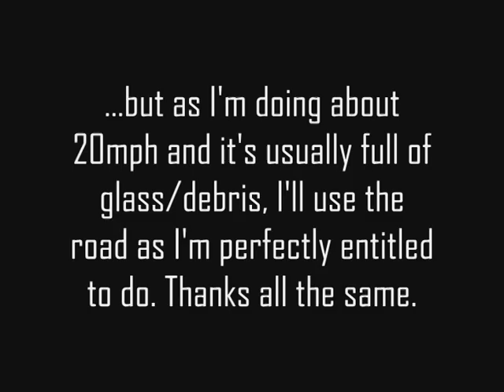Veolia Environmental Services - Idiot driver on his phone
Traffic calming measures in place on the road, priority to traffic from my side of the junction... but don't let little things like that stop Mr White Van Man from driving through regardless... on his phone and ignoring everything around him.

Muppet.

Not entirely sure about the registration plate, but it's possible that it's AF07 MXN which comes back to the right sort of vehicle.